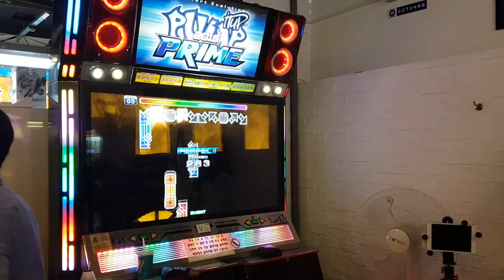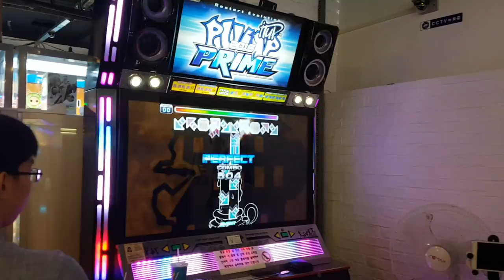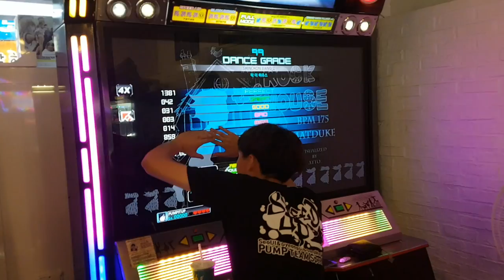락 더 하우스 D22 직캠 Rock The House by FEFEMZ Feat. Toby @ 2016 IPF | 펌프 백과사전 Pump It Up Prime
세계에서 최초로 1950 더블 27 스텝을 패스한 FEFEMZ 윤상연 군. 하지만 그가 2016 WPF 4강전에서 결승 진출에 실패했던 이유는 바로 이 곡, Rock the House 더블 22 때문이었는데요... ㅠㅠ
그 때의 트라우마를 떨쳐 내기 위한 도전. 중간에 콤보 끊기니 Toby 님의 반응까지 ㅋㅋ 마지막 1/6박 떨기 부분 처리하는 방법은 일부러 발을 찍었으니까 참고하세요.

참고로 지식테이너가 이 곡을 플레이하면...? 떨기 부분 다 틀리고 A가 안 나와요... ㅠㅠ

Rock the House D22 by FEFEMZ(Sang Yeon Yoon)
2016 KPF Speed Man Champion
2016 WPF Speed Man 3rd Player

2016 IPF Korea Round 직후 즉석 공연 현장 직캠이에요. 1080P 60Fps 무편집 동영상.(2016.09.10 @ 신촌 짱 오락실)